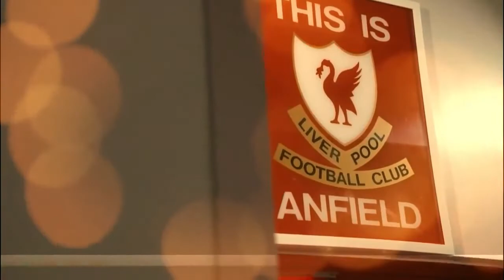LIVERPOOL SUBMIT HIGH BID, OFFER BIG SALARY TO SIGN LEEDS STAR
Another day, another story linking Liverpool with Leeds United star, Raphinha, who is a wanted man in the transfer market.